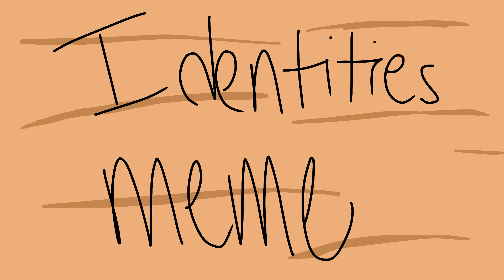I D E N T I T I E S (meme I'm not gonna finish in forever)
Yeah I lost motivation for this meme. sorry I'll finish it tho... (it'll take me forever tho qwq)